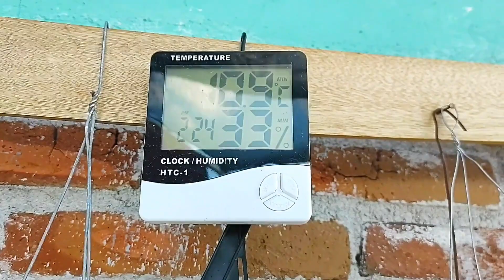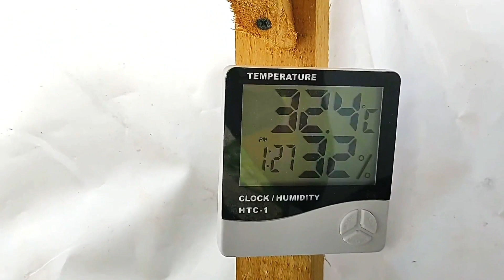Nepenthes al exterior con baja humedad a sol directo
Les muestro las Nepenthes que tengo al exterior y cómo las cuido.
Espero les sea de utilidad para los que quieren cultivar nepenthes sin necesidad de hacerles un invernadero o sistemas para aumentar la humedad ;)

Si gustan comprar alguna planta carnívora, les dejo el link a mi página.

Capitulos del video:
0:00 Saludos e intro :)
0:25 Temperatura y humedad
3:21 Mi colección de cactus junto las Nepenthes
5:20 Cómo aclimatarlas
8:21 Mis nepenthes con focos LED
11:23 Riego con agua de la llave
13:11 Conclusiones